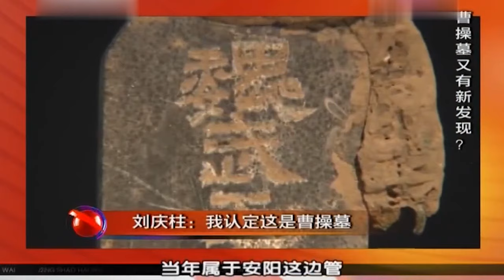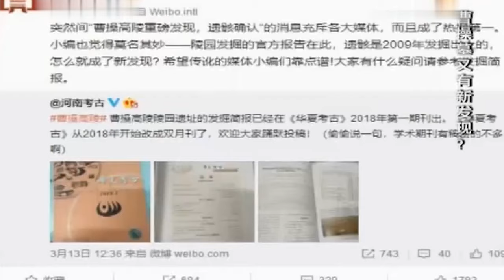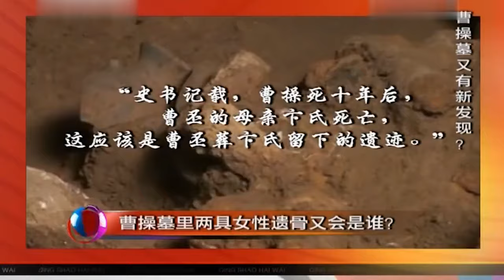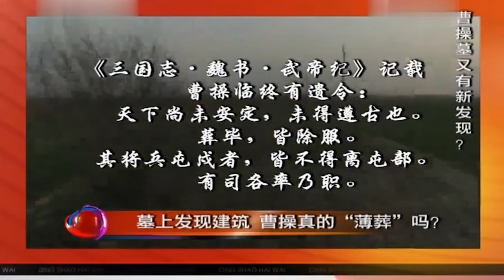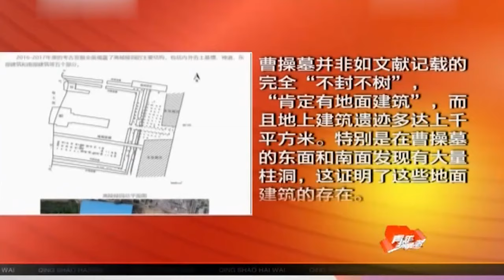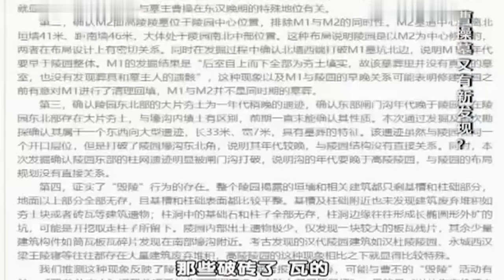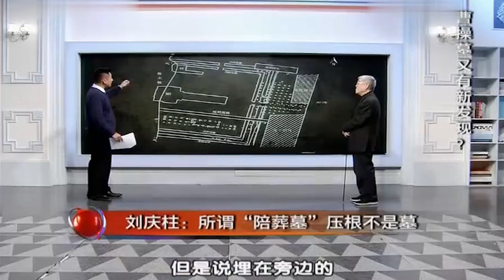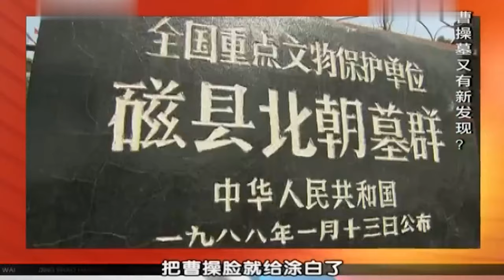河南一山村挖出曹操真墓，墓内景象不忍直视，陪葬品颠覆人们认知，揭露历史上真实的曹操，难怪不敢记载